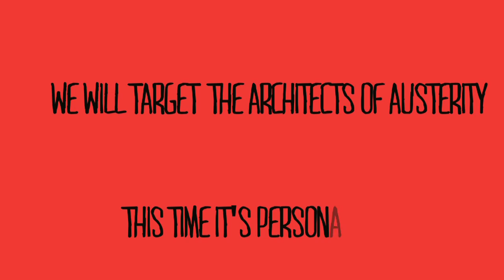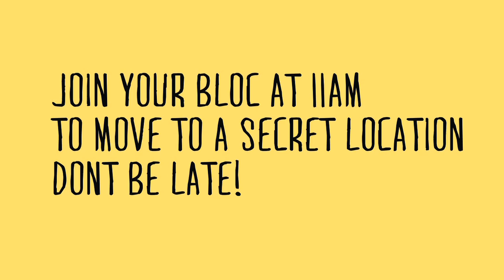UK Uncut London Street Party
Meet at 11am in Central London Saturday 26 May.
Let's celebrate the services that are being destroyed, take the fight to the streets and party for our future, a different future, a better future, that we can build together.
Join one of four blocs;
- Welfare Block
Waterloo Station Concourse

-Womens Block
1 London Bridge

-NHS Block
Opposite University College Hospital, Euston Road

- Real Democracy Block
Parliament Square